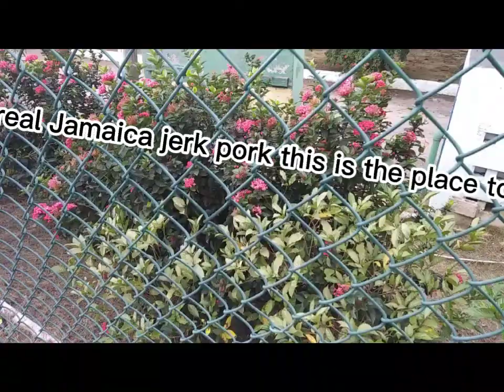lets take a walk.